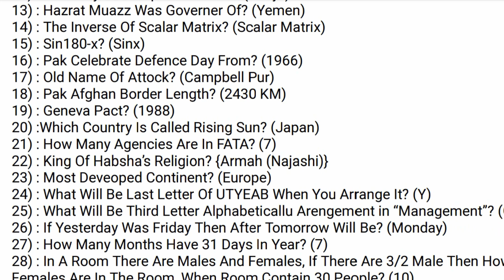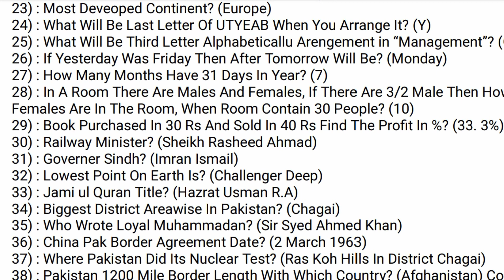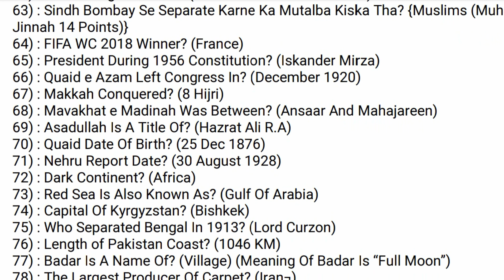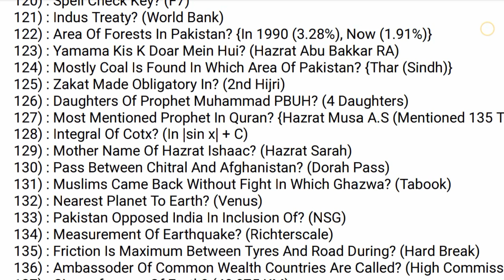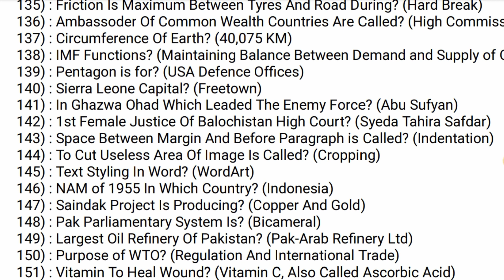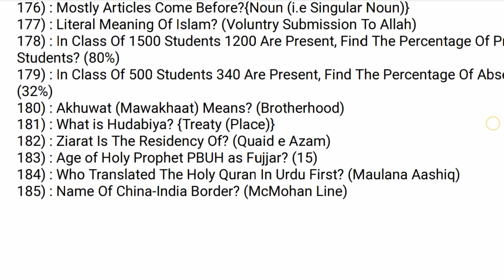How to clear verbal intelligence test TIPS AND TRICKS ISSB Test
In this video, you will get tips on how to clear the verbal intelligence test which is the first online test.
100% helpful tips you can also apply in your test.